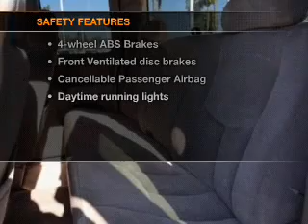2003 GMC Sierra 2500HD - CHULA VISTA CA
Year: 2003
Make: GMC
Model: Sierra 2500HD
Trim: 6 1 2 FT
Engine: 6.6 liter 8 cylinder 32 valve
Transmission: Automatic
Color: Gray
Mileage: 105717
Address:
560 AUTO PARK DR